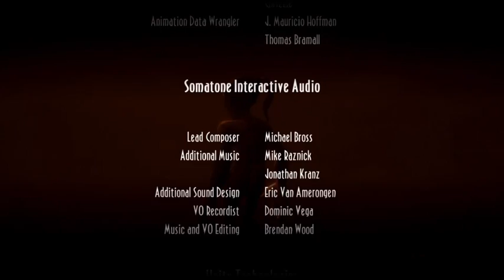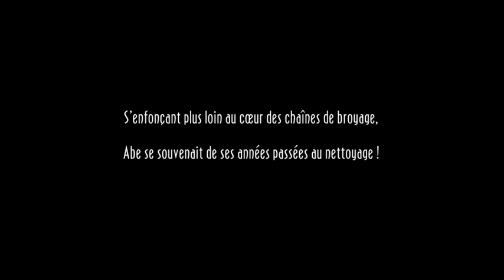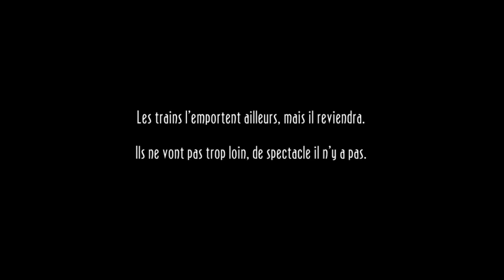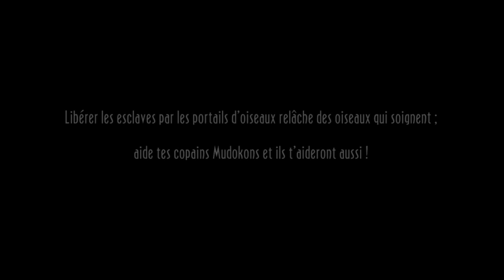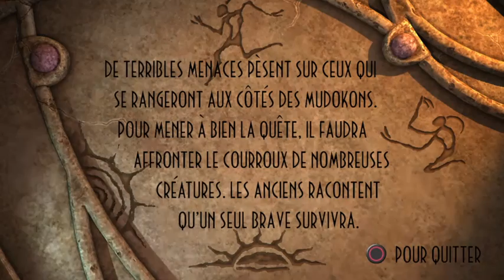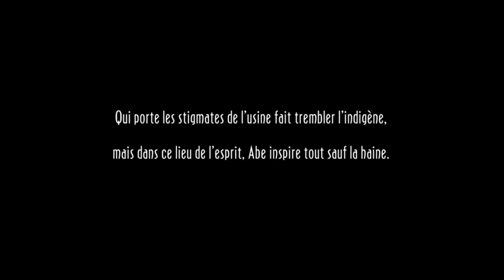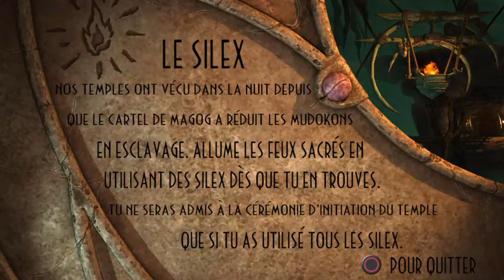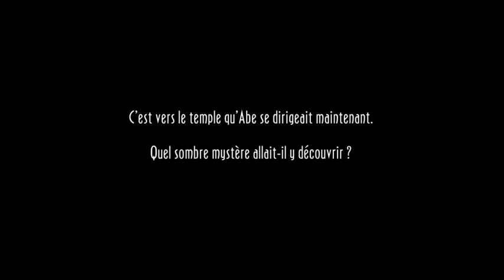Oddworld new'n'tasty : retour en adolescence pour mon plus grand plaisir ^^